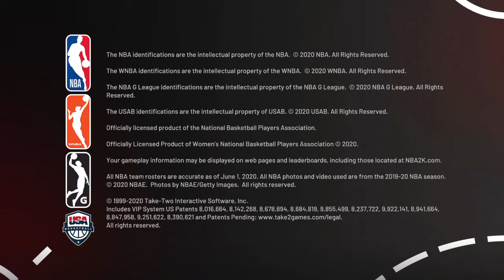NBA 2K21_20210322123500